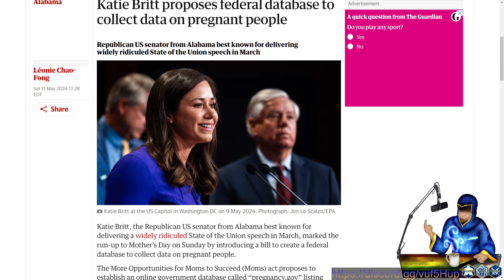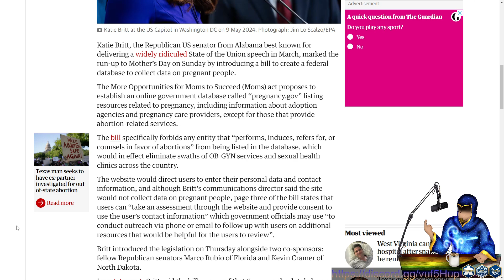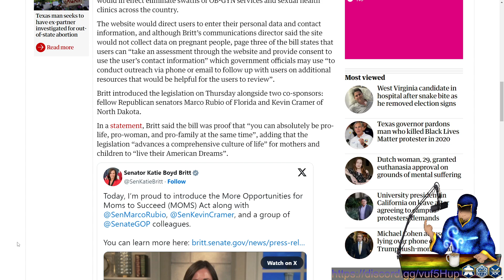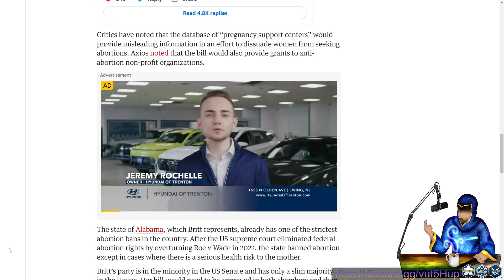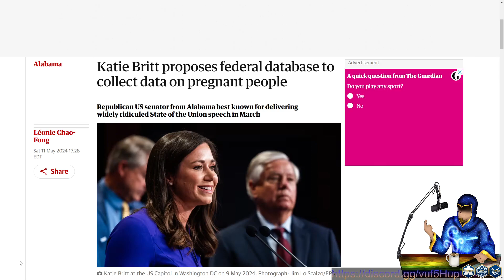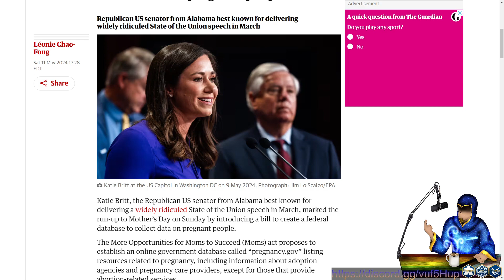Katie Britt's Database To Track Pregnant People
Katie Britt proposes federal database to collect data on pregnant people
Republican US senator from Alabama best known for delivering widely ridiculed State of the Union speech in March